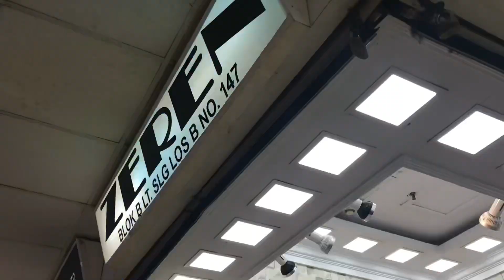VIRAL GAMIS,TUNIK & MIDI DRESS BAHAN POLO LINEN DI PASAR TASIK CIDENG TANAH ABANG,MURAH LSG DI SERBU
Haloo guys assalamualaikum welcome back to my channel jadi hari ini aku lagi ada di pasar tasik cideng tanah abang guys, dan aku akan rekomendasikan salah satu toko di pasar tasik cideng tanah abang yg recommended guys

📍alamat : jl cideng timur rt 05/01 petojo kecamatan gambir kota jakarta pusat (samping pom bensin cideng)
📱 gamis polo linen : 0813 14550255